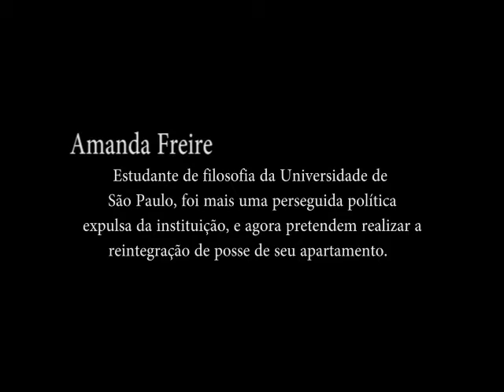Amanda Freire fala sobre sua expulsão da usp e a reintegração de posse do seu apartamento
"Nota sobre a Reintegração de Posse do Apartamento 102 do Bloco A do CRUSP de Amanda Freire (Atriz integrante da Antropofágica)

Não é novidade o fato de que a questão de moradia/permanência estudantil nunca foi uma prioridade para a administração da USP, sendo o próprio CRUSP uma conquista dos estudantes.

Atualmente, a USP passa por um recrudescimento de seus métodos de repressão, sendo facilmente comparada aos tempos da ditadura. Esse processo já resultou em estudantes e funcionários processados ou mesmo expulsos/demitidos da Universidade.

Hoje, por lutar por uma moradia estudantil eficaz e contra a vigilância colocada em prática pela COSEAS, Amanda Freire, estudante de filosofia, foi expulsa, e agora pretendem realizar a reintegração de posse de seu apartamento - usando, ainda, de uma clara ameaça: se ela não sair "por bem", irão jogá-la na rua, e chamar o Conselho Tutelar para ficar com seu filho, que tem menos de 1 ano. A Universidade irá tirar as condições de moradia do estudante, para então afirmar que ela não tem possibilidade de criar a criança.
Vale a pena lembrar que o processo não está encerrado, pois Amanda entrou com um recurso. Dois outros estudantes que passavam pelo mesmo processo conseguiram a reversão da expulsão. A juíza responsável considerou o caso inconstitucional , pois se baseava no regimento disciplinar de 1972, da Ditadura Militar.

Por isso, é importante que nos coloquemos em sua defesa, e de todos aqueles que lutam por um outro projeto de universidade.

Nós, mulheres, nos organizamos e faremos uma vigília durante o dia para qual está marcada a reintegração de posse. Começaremos nosso ato-vigília às 18h do dia 30 de setembro (DOMINGO). Chamamos todos e todas para se somar a essa luta, participando das atividades organizadas. Coloquemo-nos ombro a ombro na luta por uma Universidade mais democrática, sem machismo, racismo, homofobia e nenhuma outra forma de opressão. "